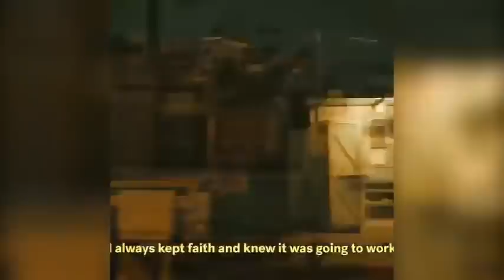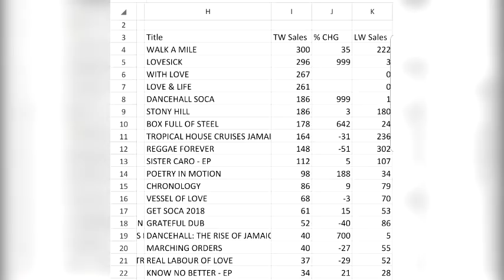Popcaan Offers His Mother WEED, Spice Knows The Fake Friends | Khago Knocked Off Billboard